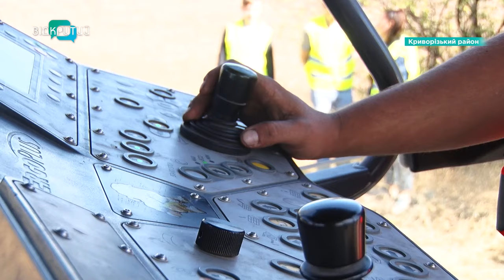У Криворізькому районі ремонтують аварійну дорогу: коли завершать роботи?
Дорога порятунку! У Криворізькому районі ремонтують автошлях Т 0447. Він поєднує Дніпропетровщину та Херсонщину. Зазвичай саме цією трасою їдуть переселенці, коли рятуються від російського терору. Коли тут завершать роботи? Чи на часі вони? І де ще оновлюють дорожнє покриття?